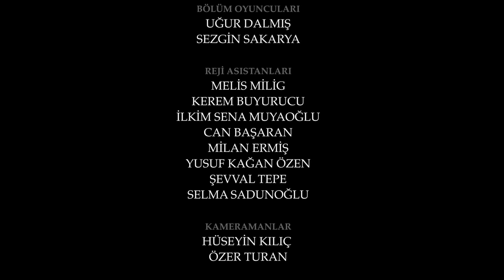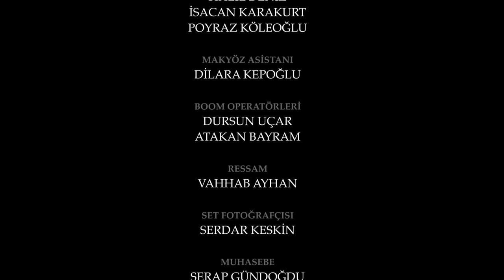Esaret 273. Bölüm | Redemption Episode 273